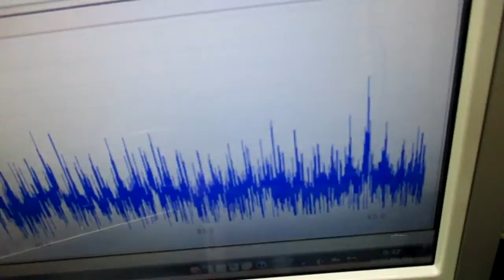超音波の相互作用をコントロールする技術